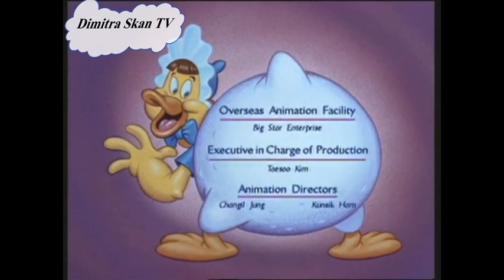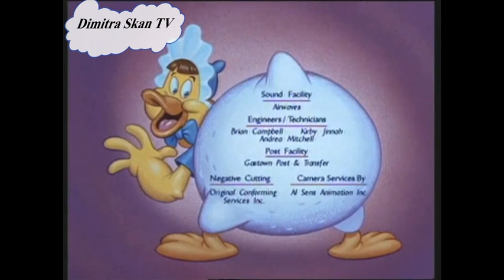Χιούι, Το χηνό... μωράκι (Ελληνική Μεταγλώττιση, DVD)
The Baby Huey Show (Greek Dub, DVD)

Το συγκεκριμένο βίντεο δεν είναι δικό μου.